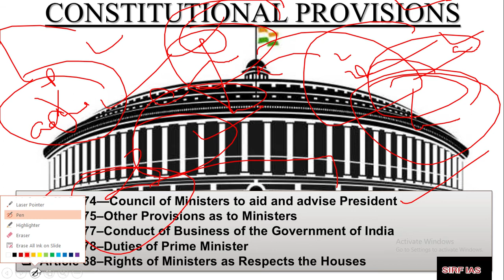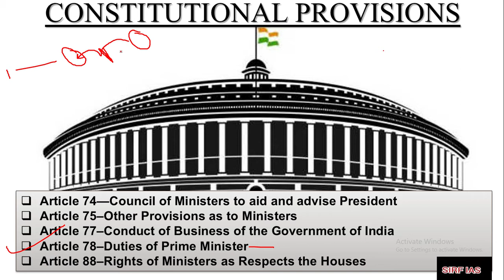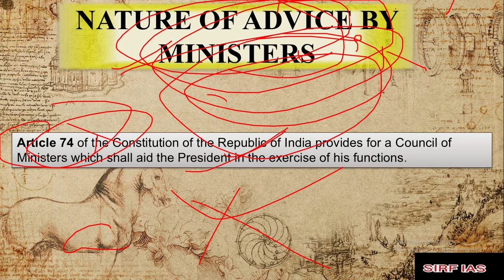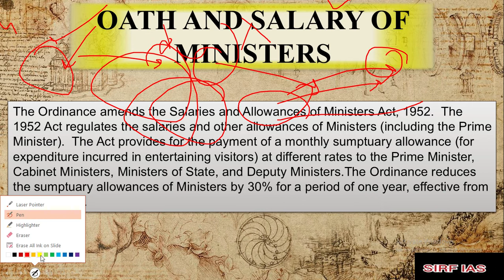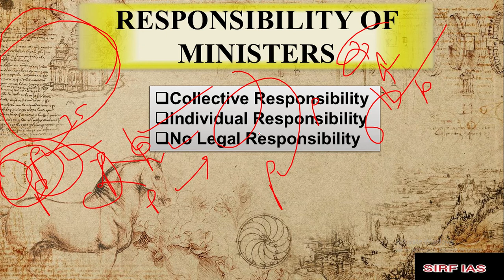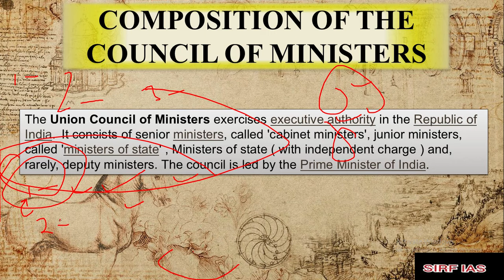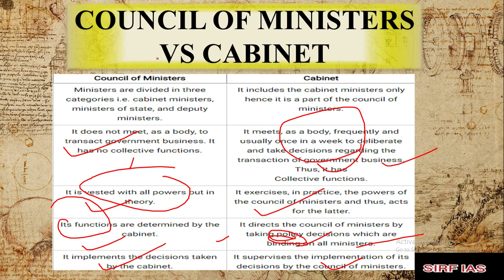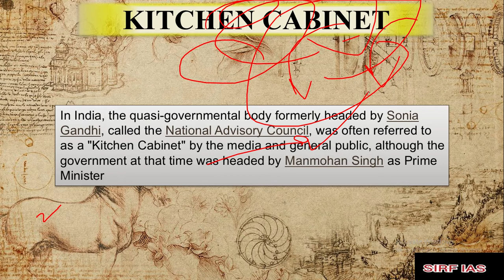CHAPTER 20 (CENTRAL COUNCIL OF MINISTERS ) OF INDIAN POLITY BY LAXMIKANT FOR UPSC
complete explanation of indianpolity LAXMIKANT chapter20 centralcouncilofministers for upsc